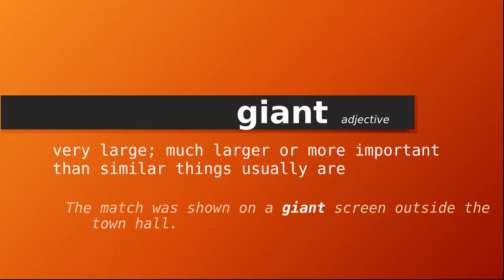giant , Meaning of giant , Definition of giant , Pronunciation of giant